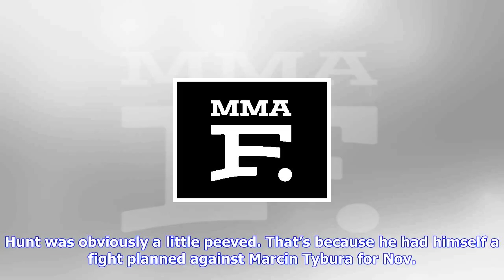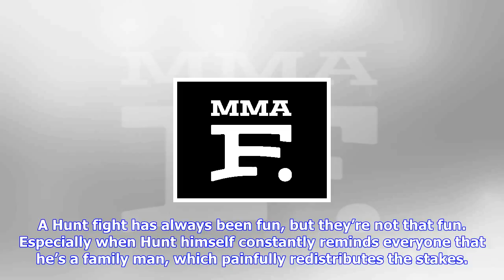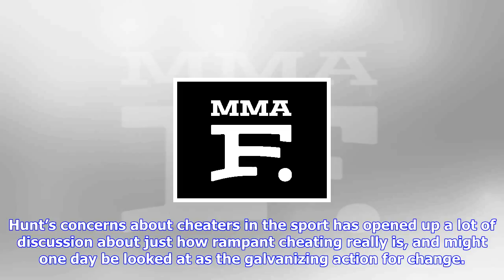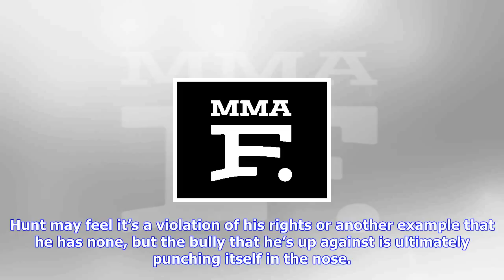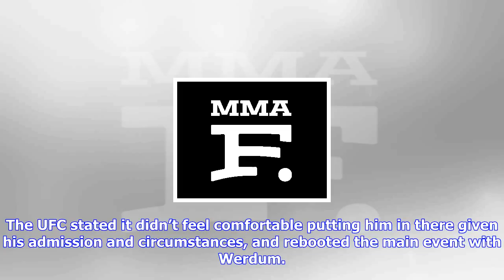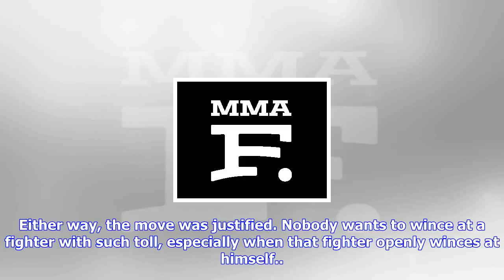Breaking News | Mark hunt’s anger at being replaced at ufc sydney is more confusing than the reasons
Mark hunt’s anger at being replaced at ufc sydney is more confusing than the reasons

Nobody follows the Dana White beat these days quite like TMZ, which is always right where it needs t...